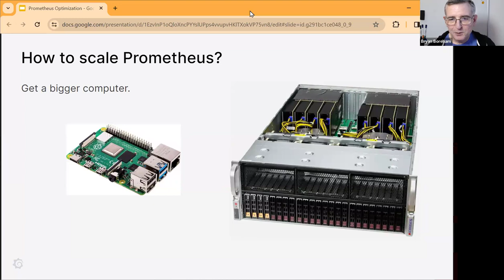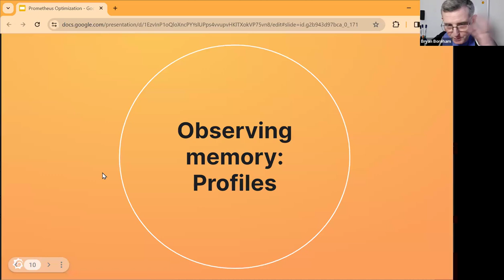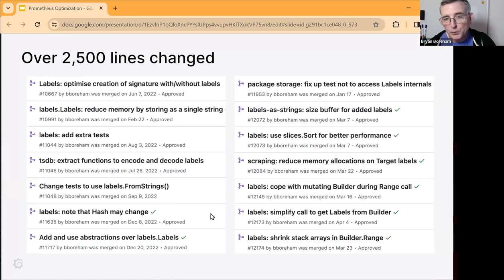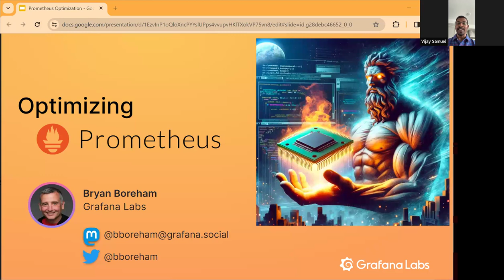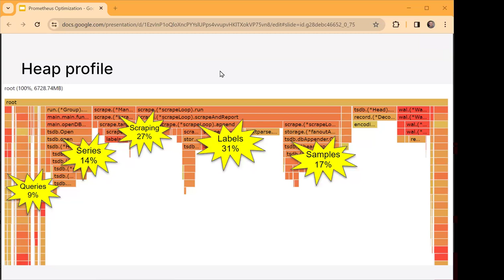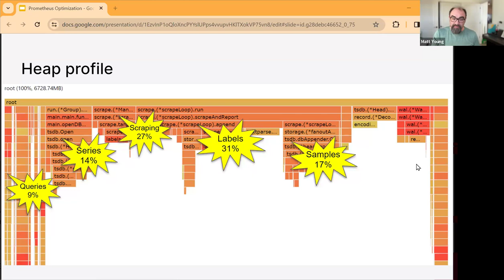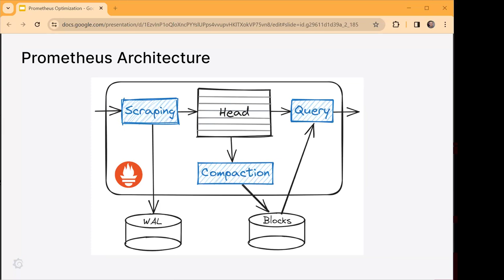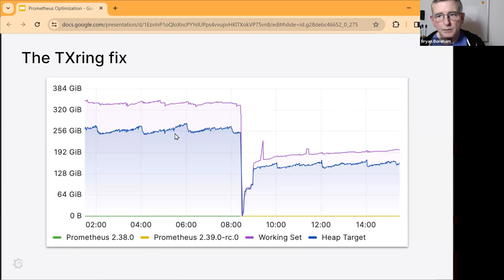2024-02-20 - Bryan Boreham - Optimizing Prometheus , TAG Observabililty Meeting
Expert Speaker Series: Optimizing Prometheus by Bryan Boreham

Bryan Boreham's career as an engineer spans 40 years, first in small software startups, then at large investment banks, then back to startups again. Observability has been a common thread, since he would commonly be heard shouting "what is it doing?" at the screen. Nowadays Bryan has the job title of Distinguished Engineer at Grafana Labs, focused on performance and scalability of their database projects. Bryan is a member of the Prometheus and Kubernetes projects, and contributes to many other Open Source projects.